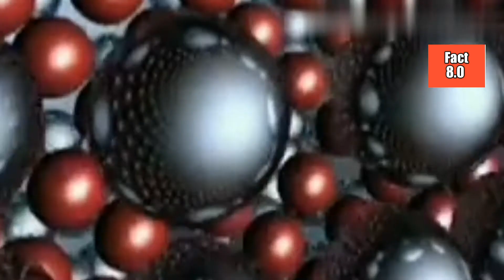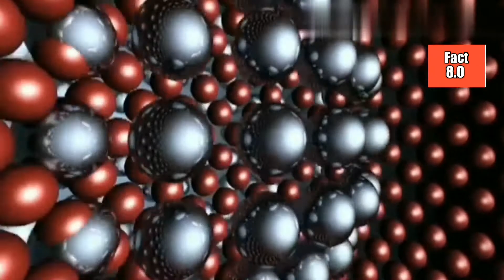पृथ्वी में जीवन की शुरुआत कैसे हुई थी ?